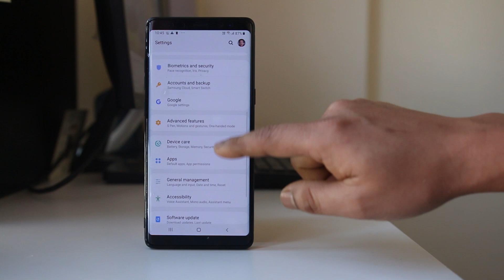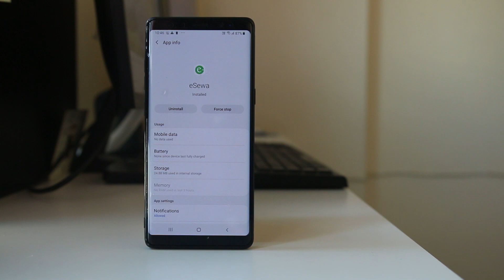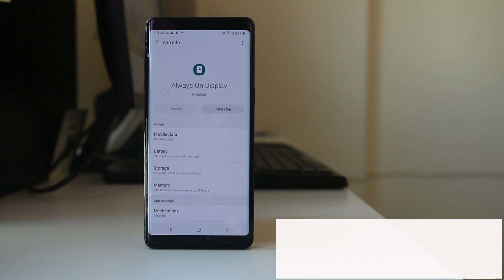Can you disable all apps on android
Disable apps on android device

This video also answers some of the queries below:

How do I temporarily disable apps on android
How do I disable google apps on android
how to disable apps on android 9
enable apps on android

In this video today we will see how to disable apps on android devices and we will see why some of the apps can not be disabled.

Scroll down and select “Apps”.
Now if I want to disable an app such as “Google”, I will tap on it.
Select “Disable”.
Now you will get a warning message that disabling a built-in app may cause error. So, proceed with caution.
Select “Disable”.
Now you will get one more message that you want the app to replace with the factory version and erase the data.
I will select “cancel” as I don’t want to erase the data. You can see now that the app is disabled.
If you want to enable the app again then select “Enable”.
Now if I scroll down an select an app which I have installed such as adsense, you can see that there is no disable option for the app which I have installed myself, I can uninstall only.
Also there are some pre-installed app which you can not disable such as “Always on display”.
The operating system of your android phone does not want to disable the built in system applications.
You might be able to disable it using third party software or rooting the phone. But you have to do it at your own risk and you may damage your android device.